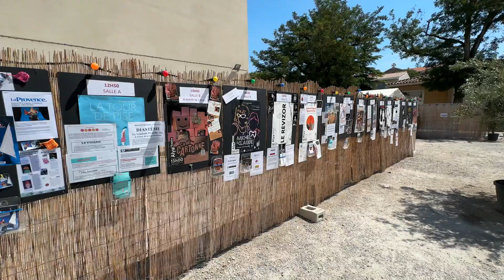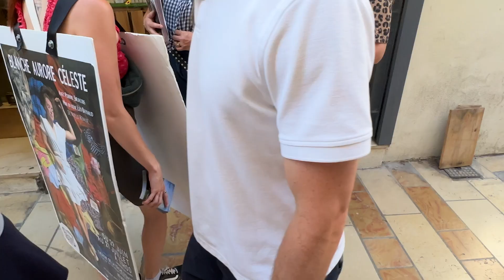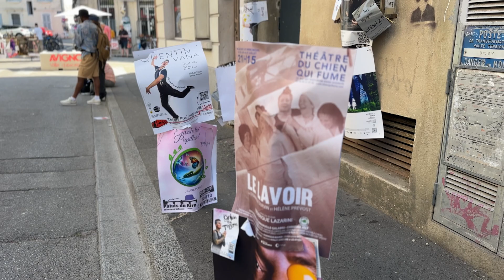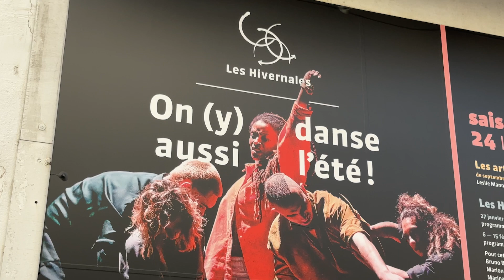OculART - Avignon 2024 #1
OculART- Avignon 2024
Szemügyre vesszük a táncművészetet!
We take a look at art of dance!

Welcome to the first part of our Avignon festival report, in which we will tell you about three performances in addition to general information.
Fogadjátok sok szeretettel az avignon-i fesztivál beszámolónk első részét, amelyben általános tudnivalók mellett, három előadásról mesélünk nektek.
@2048 - Compagnie Chute Libre
@Ruuptuur - Mercedes Dassy / ama Brussels
@Fragments - PDF Dance Theatre